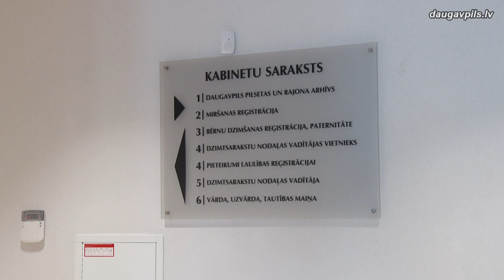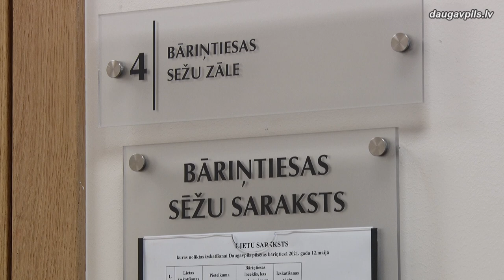ЗАГС и Сиротский суд снова работают на Райня, 27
Даугавпилсское отделение ЗАГС и Сиротский суд возобновили работу в реновированном здании по ул.Райня, 27. В связи с переездом из помещений по ул.Райня, 28, где оба учреждения находились почти два года, пока в ЗАГСе шел ремонт, немного изменилась контактная информация некоторых специалистов. Жителей также просят учитывать, что из-за эпидемиологической ситуации прием по-прежнему ведется по предварительной записи.